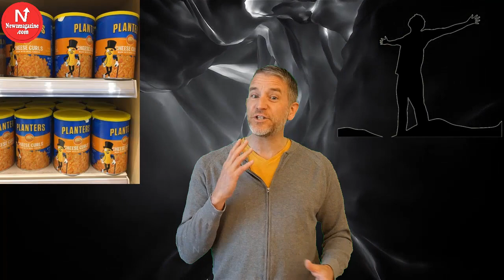Get Ready, It'S Happening! Planters Cheese Balls Are Back!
Remember those lovely balls of cheesy goodness?  Of course you do, how could you forget?  Well, let's be honest, how could you sleep at night?  It just wasn't right was it? Taking a favourite like that out of our lives, boom, just like that, like it ain't no thing!

But now after years of listening to us whine and moan, they're bringing them back for a limited time, and they will hit shelves on July first.  After going out of production in 2006 there have been numerous groups of devoted fans lobbying to get them back including petitions and Facebook posts.  But here's the rub, I suspect there may have been a small but devoted group of followers who all but supported the entire cheese ball production.  So you know what will happen, if they release these spheres of cheesy yummyness for a limited time and then loads of us go out and stock up, and keep going back, think about it, they're not going to withdraw them again are they?  If they're making money, they're not going to take them away from us are they?  Are they?  So it's really down to us folks, if we really want Planters Cheese Balls in our lives, we have to let them know, and buy them!

They're also bringing back cheese curls too if that's more your thing.  They'll be online at first, so check out Amazon and Wal-Mart on July first and stock up, then apparently they'll be rolling them out a little bit wider.  So who knows, are they just teasing us?  This is great news for lovers of cheese snacks, but could be dreadful news for those who take Planters Cheese Balls back into their hearts only to have them yanked away all over again!

So my guess is it's down to us.  We have the power people,  if this means anything to you, then you have the POWER! I don't know of any sensible business which withdraws something that's making a good profit, so, get out there, stock up, but not too much, so you'll run out before they withdraw them again and you can go back and buy more.  You know, so it doesn't just look like an initial buying flurry and then die off.  Just getting my basic economics out there.  And share this with your friends and family of course, share the love people!